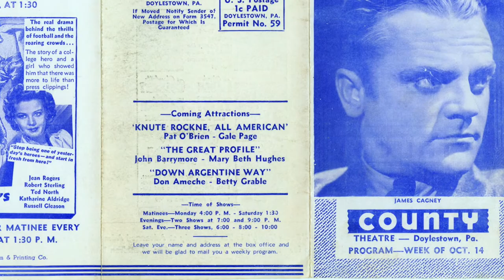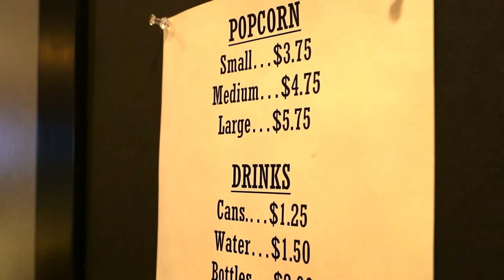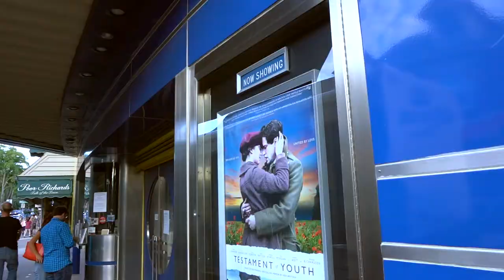County Theater: Let's Go to the Movies in Bucks County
Chris Collier talks about the history of the County Theater in Doylestown. Learn more about this and other cultural attractions in Bucks County at VisitBucksCounty.com. Video by Anthony Sinagoga.